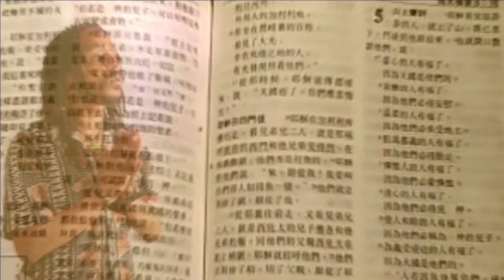Walk with the Lord 與主同行 - 事埸突變打擊 人生低谷 - 20170720b